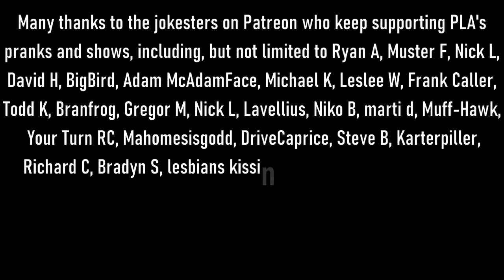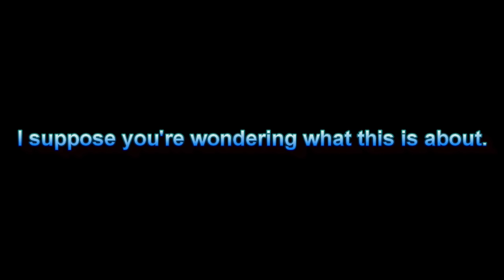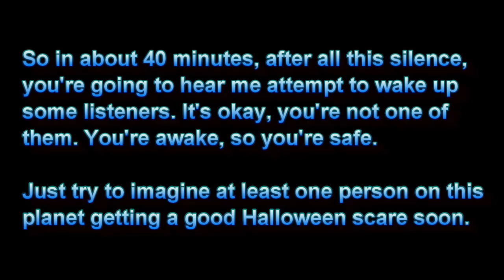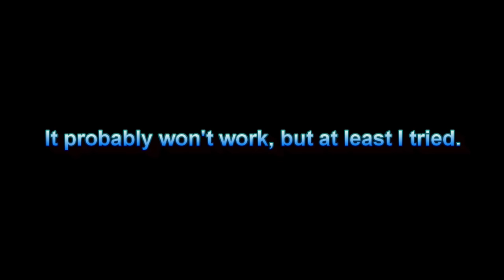The Snow Plow Show Episode 728 - Tell That Lady In The Background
K.C. Deeply, Aye Rasputin the Tasteful, Marcus B, The Anti Chris, and Gaqex bring you this show 2 days late, where I did a bunch of late night calls that only the bravest would answer. I also played a bunch of STFU clips from Synthead’s new website.

00:00 SPS Punk Intro by Steven Yucca

00:30 Show art by Nik Caesar at

01:54 The Intro. The background music is Dungeon 2 by Lily Ross.

02:50 Search billions of hours of Snow Plow Shows at

02:51 STFU Segment

16:17 Wednesday’s Live Show

42:50 Voicemails! Background music is The Little Ships by Jean Jacques Perrey

52:00 Actual Cannibal Shia Labeouf by Rob Cantor